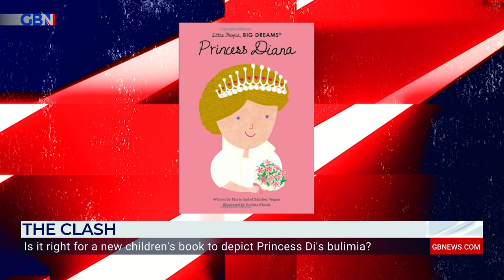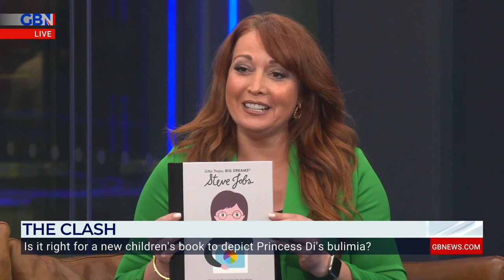Princess Diana's bulimia depicted in new children's book | 'it's glamorising it' says Lady Victoria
'It's teaching them that this is what Princess Diana did, so maybe you should try it.'

Royal insider Lady Victoria Harvey weighs in on a new children's book that depicts Princess Diana's bulimia.